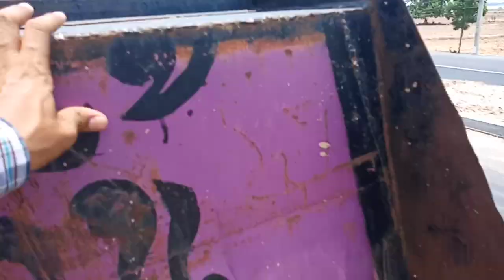เดก้าสีม่วงจะพาบินไปกินเตี๋ยว ฟังเสียงท่อดูสะใจขนาดไหน